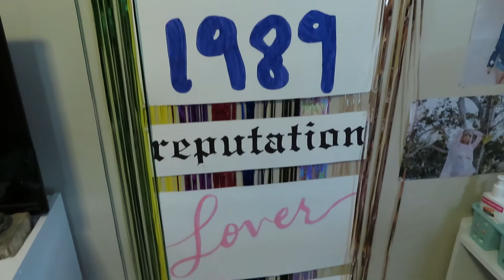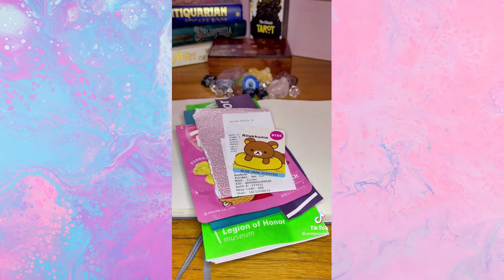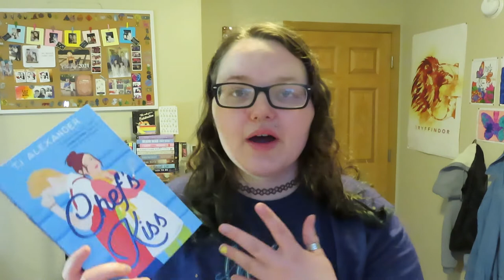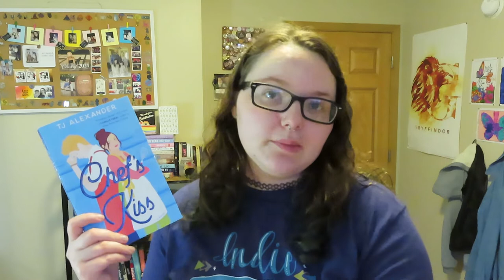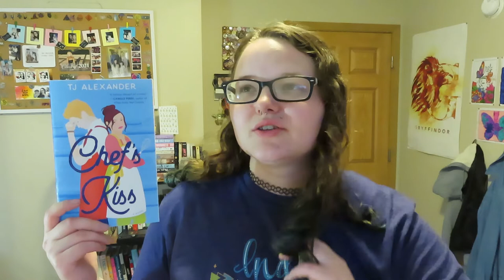celebrating my friend's birthday + launching hot air balloons | Weekly Reading Vlog May 22-28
Hi I'm Ebani! Last week I spent some time with my friend for his birthday, and watched some hot air balloons (almost) get launched! I hope you enjoy!